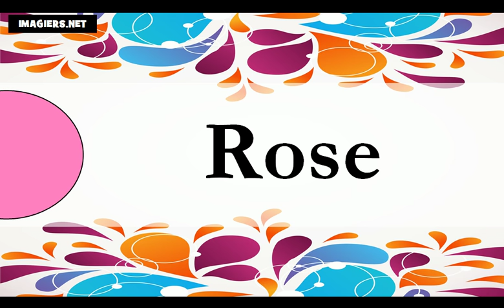J'apprends le français # Les couleurs